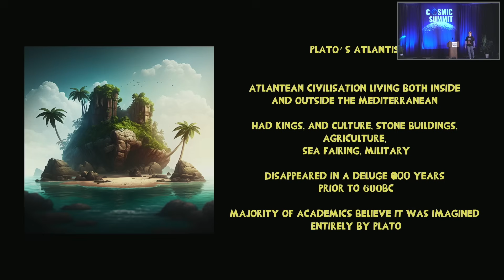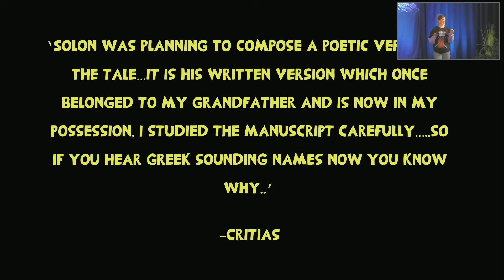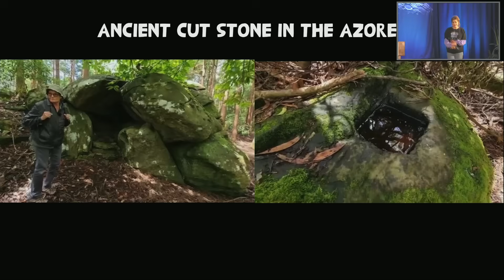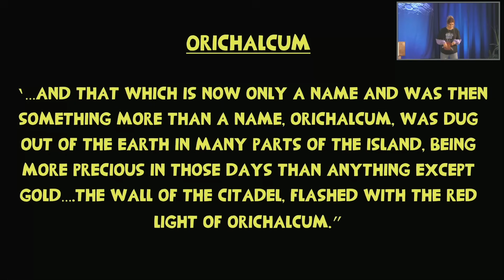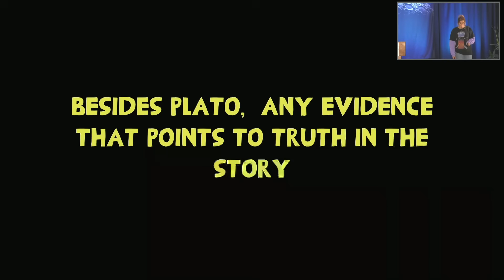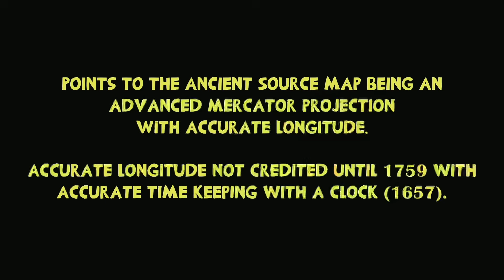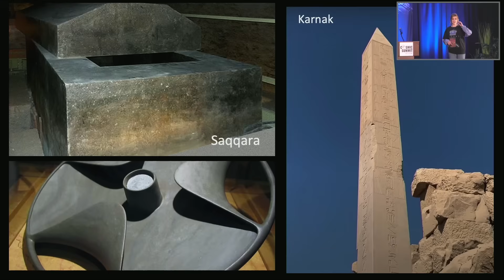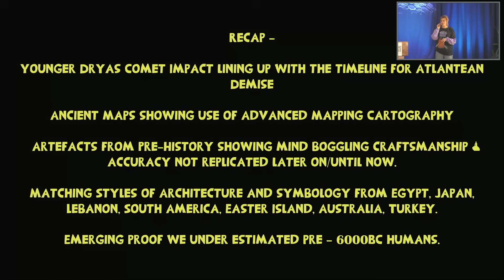What If? | Cosmic Summit Presentation 2023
Hey Hunters,

Here is my full presentation i did at this years Cosmic Summit in Asheville North Carolina.

Early Bird tickets for next years bigger and better conference are now on sale

Enjoy! It was so much fun.

JJ xxxx